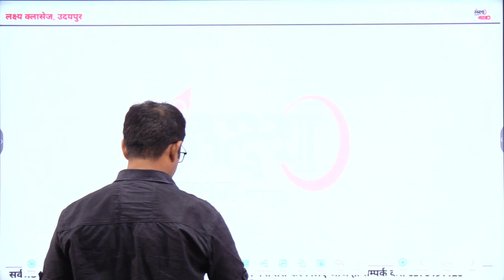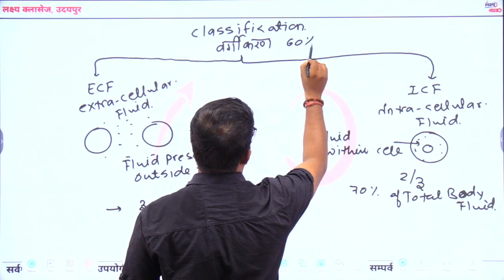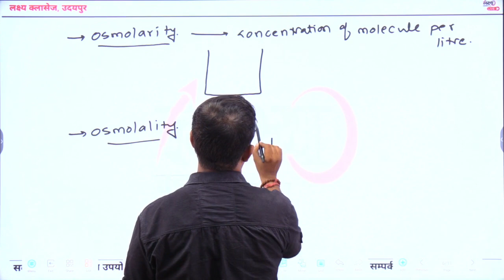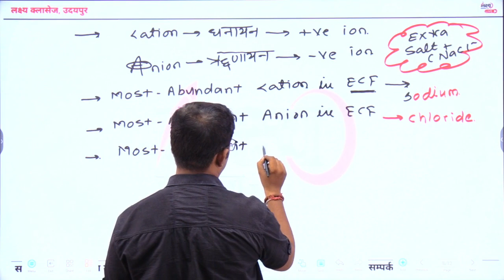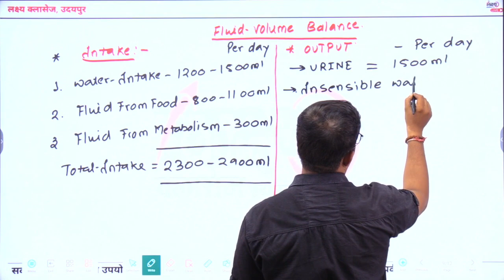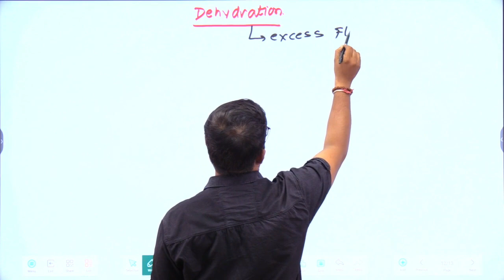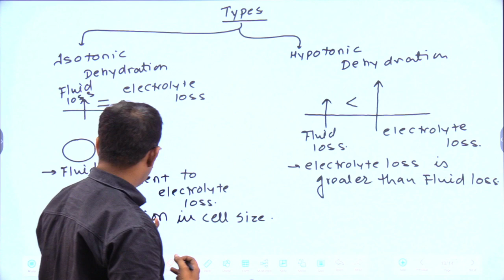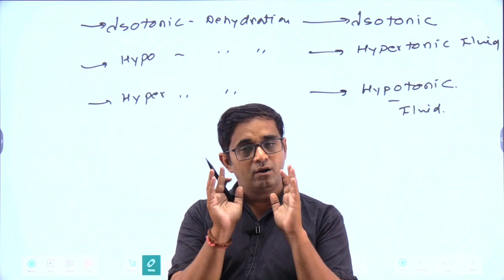NORCET Nursing Classes | Anatomy & Physiology - Body Fluids | 07 | NORCET 5 Preparation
Looking for a great way to prepare for nursing classes? Look no further than NORCET Nursing Classes! In this Anatomy and Physiology - Body Fluids course, you'll learn about body fluids and their role in the body.

This is a great course for students who are preparing for nursing school or anyone who wants to learn more about body fluid dynamics. You'll learn about fluid balance, blood pressure, and other important topics. Register now and don't miss out on this great opportunity!